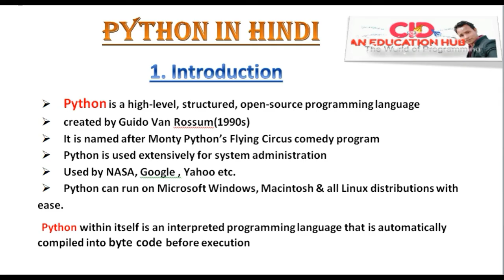python Programming Language in Hindi (chapter-01 )INTRODUCTION TO PYTHON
Learn Python 3.7 Programming language in Hindi .
it is most popular language and easy to understand even by a novice.
CID An Education Hub provides Free Programming Courses and making a Huge Team Of CIDans.
Join us Today. and make your dream true to make life in
1. game Development
2. App Development
3. Web App development
4. Programming works
5. work with Google and Facebook like huge Team